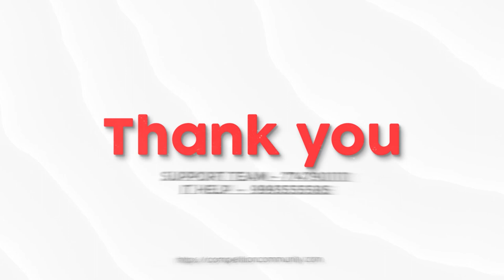NEW OFFLINE BATCH | CG SI MAINS, ADEO, ALL VYAPAM COURSE START From 10th April | Bilaspur & Raipur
NEW OFFLINE BATCH STARTED FROM : 10th April In Bilaspur & Raipur
CG SI MAINS,
ADEO,
ALL VYAPAM COURSE

NEW OFFLINE BATCH | CG SI MAINS, ADEO, ALL VYAPAM हेतु OFFLINE BACHES हमारे निम्नलिखित CENTERS पर 10 अप्रैल से प्रारंभ हो रही हैं :-
BILASPUR
RAIPUR